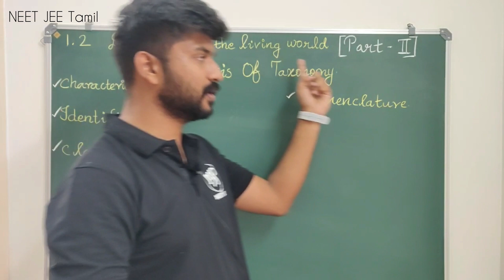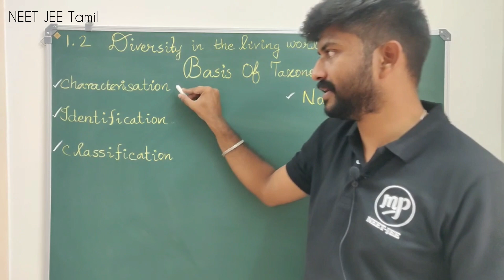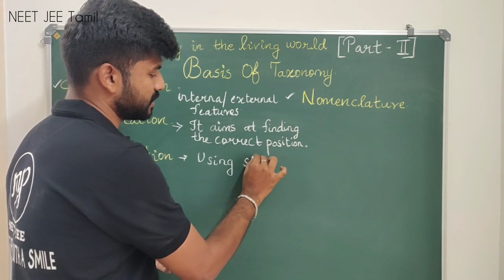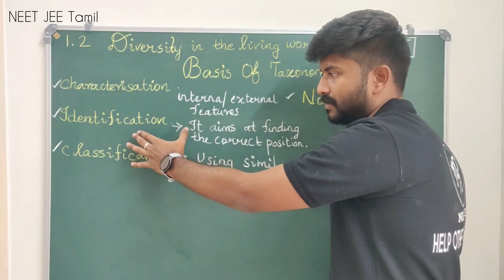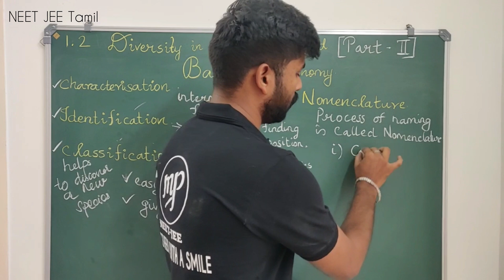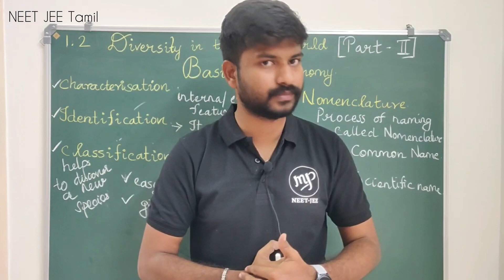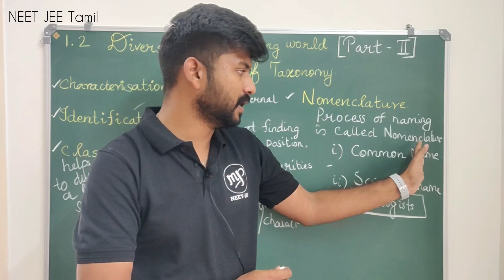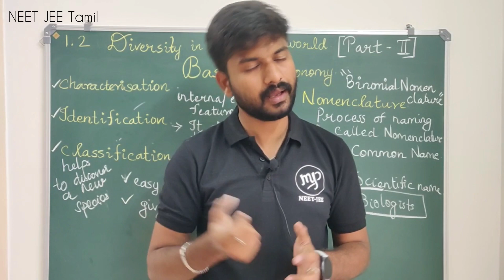Basis Of Taxonomy|Bio Diversity|Biology 11|Concepts|NCERT|CBSE|Tamil|Sujith Nagaraj|Muruga MP#neetug